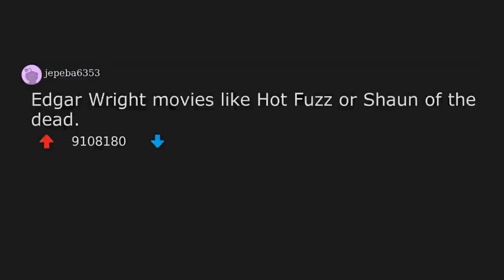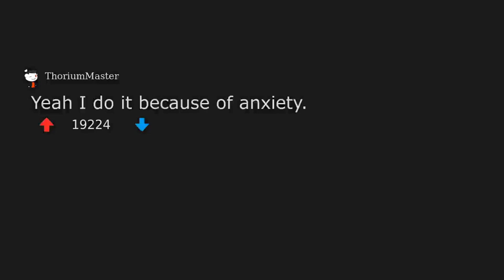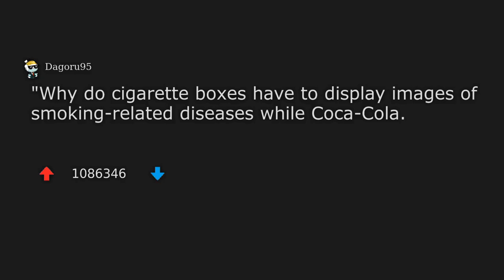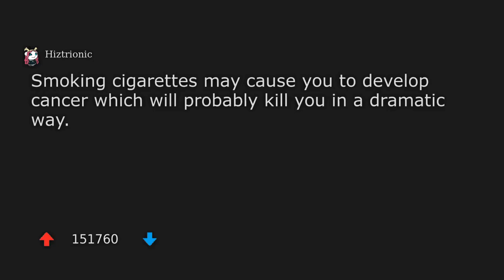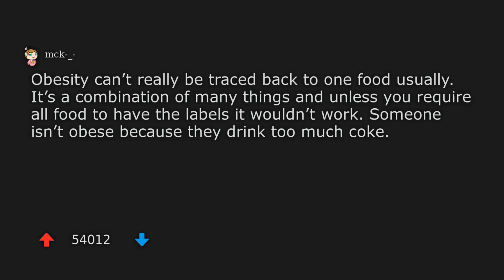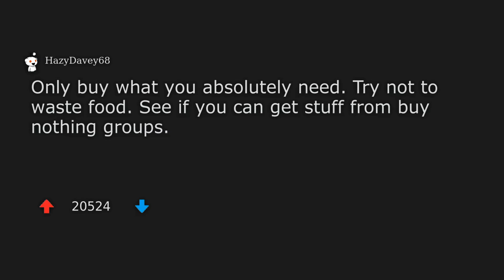What’s the best comedy movie you have ever watched? | And more!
Welcome to another episode of r/AskReddit stories!
Today, we discuss the topic - What’s the best comedy movie you have ever watched?